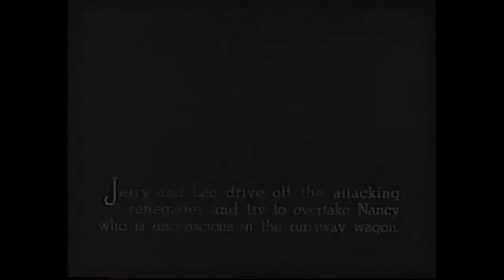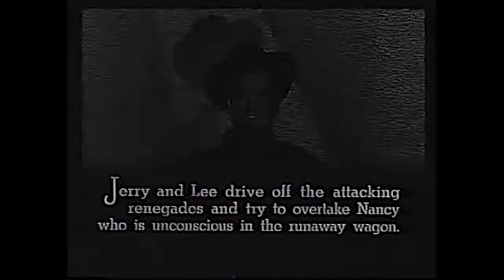Man With The Steel Whip [Chapter 3] - Mask of El Latiago